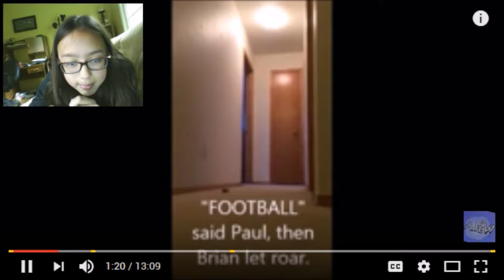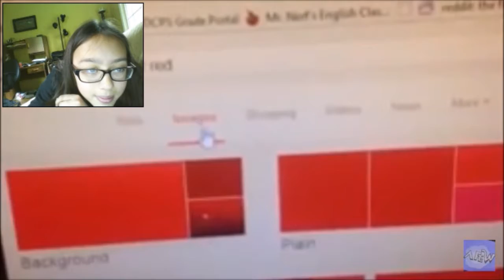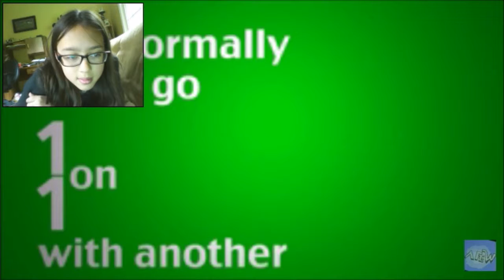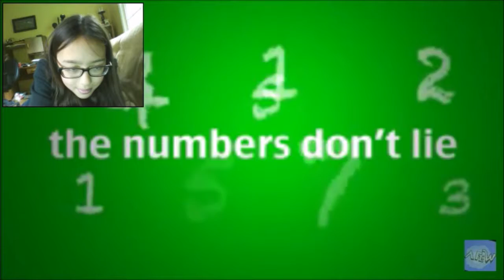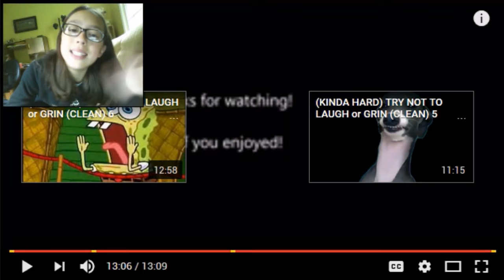Try Not to Laugh Challenge|Make You Laugh|ArfAlex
►Majority of Description taken from my brother Exploshi